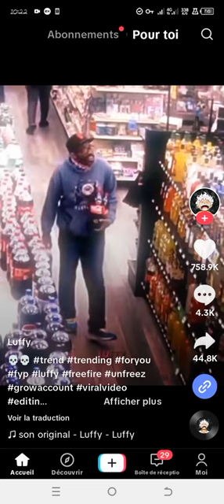YouTubeShorts TrendingNow FunnyVideos HowTo Gaming Vlog Challenge Reaction Satisfying ps5 funny.